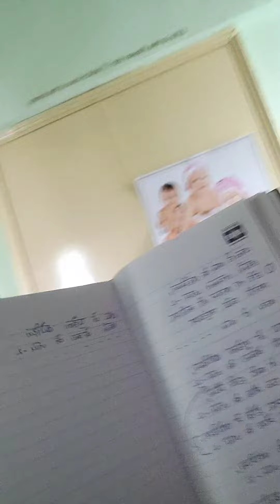chhath Geet- kanch hi bas ke bahangiya, bahangi lachakat jaa....